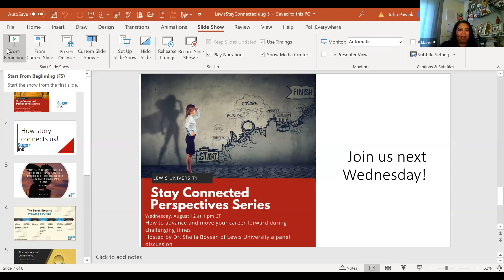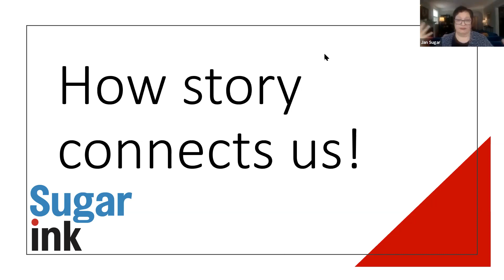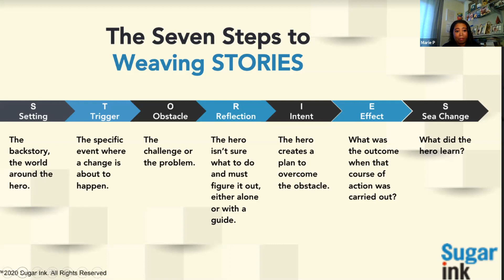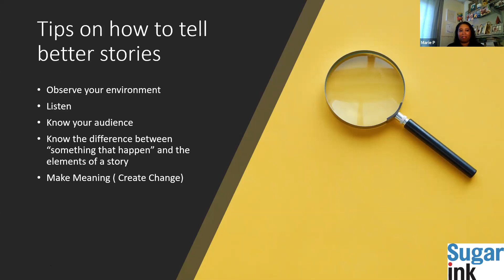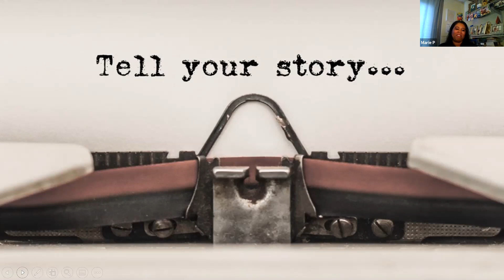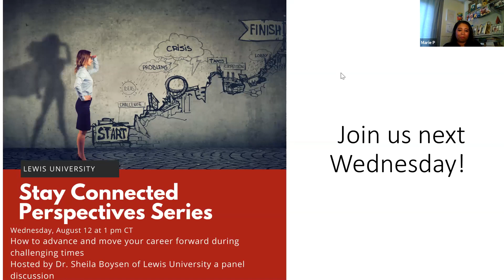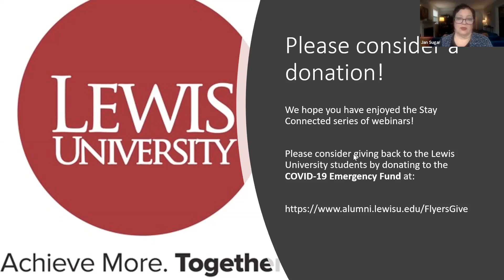Stay Connected: Connecting Through Stories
Today we have speaker Jan Sugar from Sugar Ink. Sugar is the leading expert in communications through story.